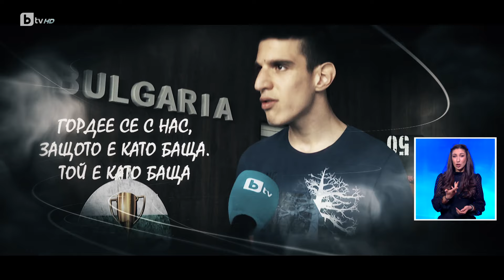BTV Новините (05.05.2024 г. – Спортна емисия) | БТВ